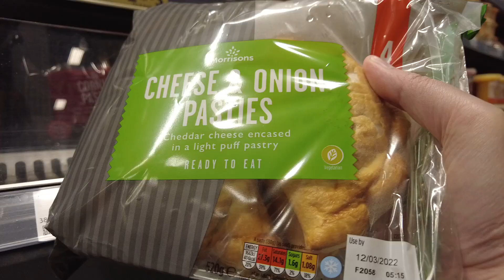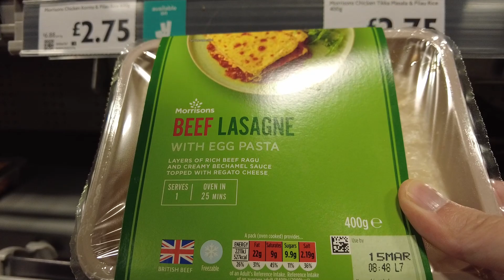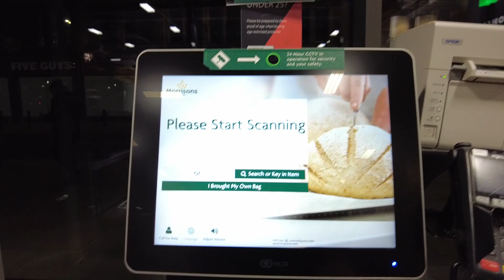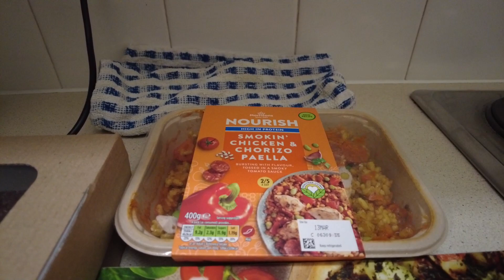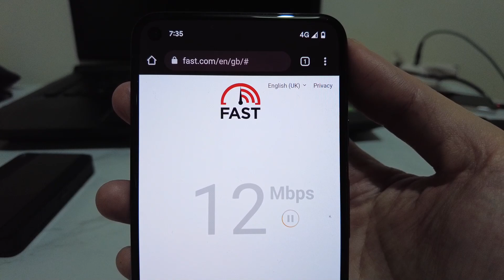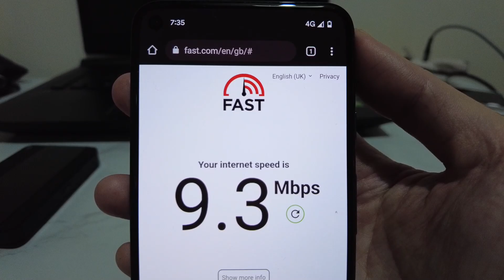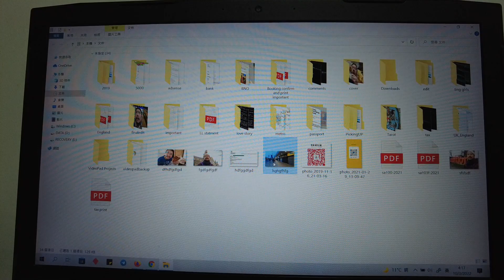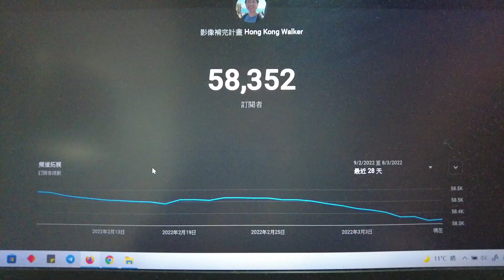[移英生活] Morrison買左17磅餸!! 多到成枱都係!!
[移英生活]
Morrison買左17磅餸!!
多到成枱都係!!

拍攝器材:
Dji pocket2